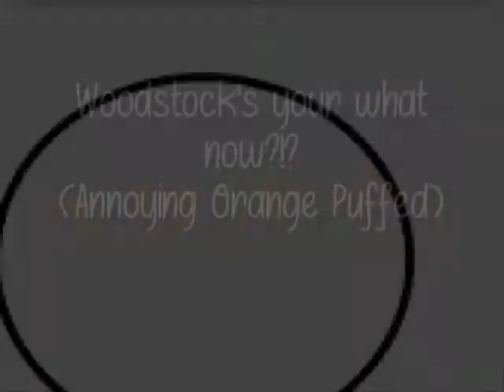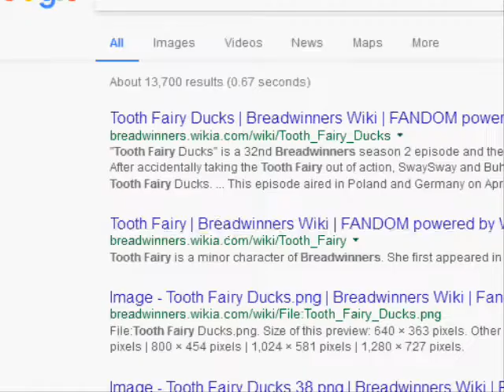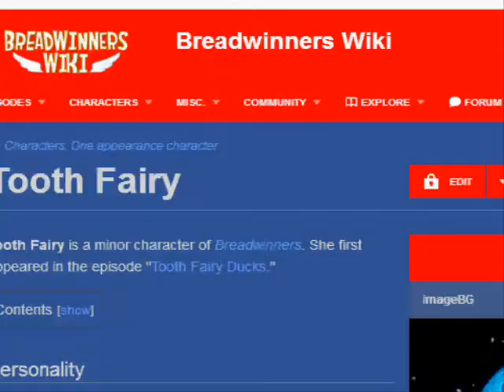Woodstock's your what now?!? (Annoying Orange Puffed speedpaint)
My picture of Marshmallow from Annoying
Orange telling everybody that Woodstock's his cousin.
In Powerpuff style.
Songs:
The Living Tombstone - Squid Melody(here's
Star Girls - 24-7 (I love these girls,
so what? Does anyone like them?)